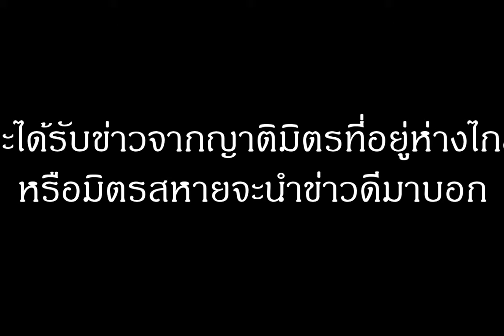ฝันเห็นปล่องไฟ หมายถึงอะไร (เลขเด็ด)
หญิงชายใดฝันเห็นปล่องไฟมีควันพวยพุ่ง ทำนายฝันว่า จะได้รับข่าวจากญาติมิตรที่อยู่ห่างไกลหรือมิตรสหายจะนำข่าวดีมาบอก